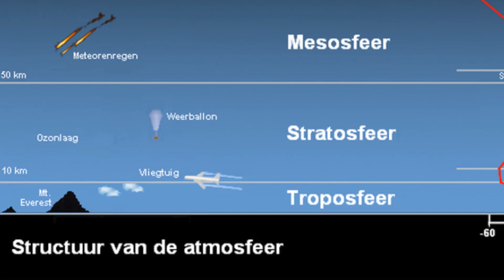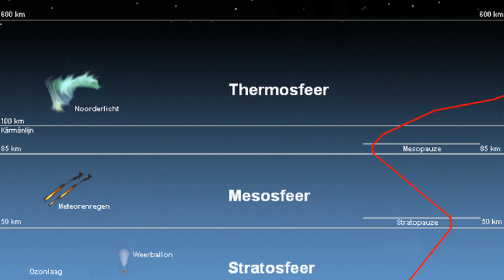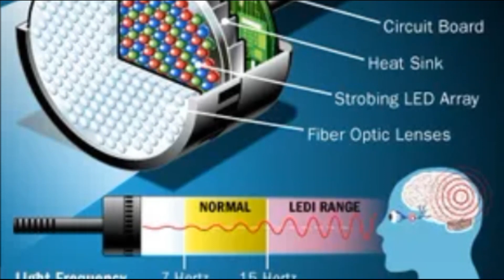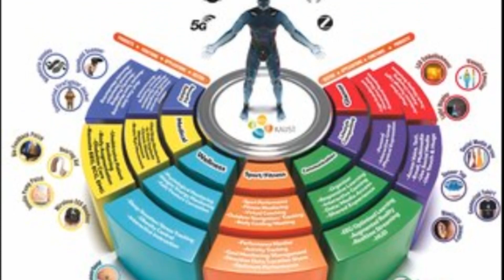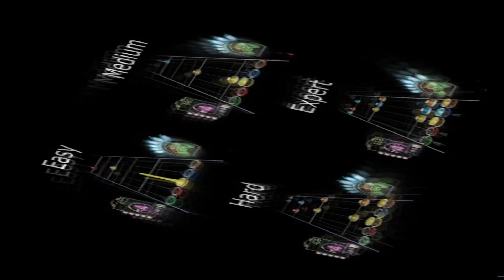Creëren en Beleven | Verlies niet jezelf in de Chaos | Perspectief en Mindset veranderen!